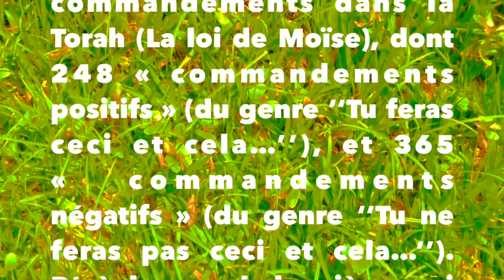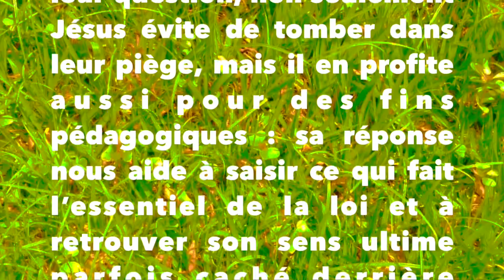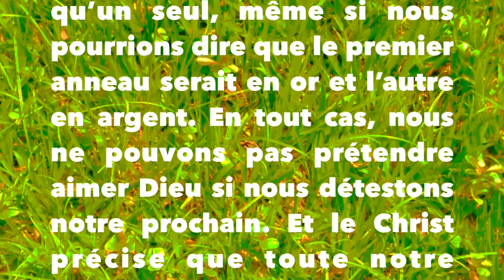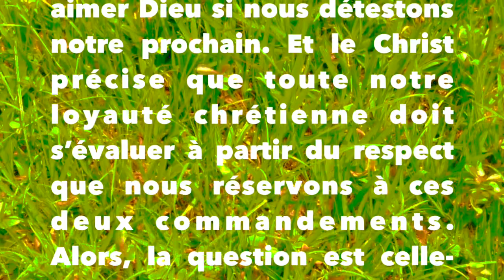Dominicains au Rwanda"Le plus grand commandement"Père Alexandre Munyakazi op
Les Dominicains au Rwanda - Méditation du 20ème Vendredi du T.O
Le plus grand commandement
Sœurs et frères, dans la page d’Évangile d’aujourd’hui, Jésus est encore mis à l’épreuve par les Pharisiens qui lui envoient un spécialiste de la loi pour lui poser une question-piège : « Maître, dans la loi, quel est le grand commandement ? » En effet, la tradition juive nous apprend qu’il y avait 613 commandements dans la Torah (La loi de Moïse), dont 248 « commandements positifs » (du genre ‘‘Tu feras ceci et cela…’’), et 365 « commandements négatifs » (du genre ‘‘Tu ne feras pas ceci et cela…’’). D’où le nœud du piège qui était tendu à Jésus, parce que ses adversaires s’attendaient à ce que – parmi cette complexe multiplicité de commandements – le Christ en choisisse un et donne moins d’importance aux autres, pour que cela tourne à l’avantage de ses antagonistes.
Néanmoins, en répondant à leur question, non seulement Jésus évite de tomber dans leur piège, mais il en profite aussi pour des fins pédagogiques : sa réponse nous aide à saisir ce qui fait l’essentiel de la loi et à retrouver son sens ultime parfois caché derrière l’accumulation et l’imposition de plusieurs interprétations et manipulations de la loi. En fait, plus la loi est compliquée pour le peuple, plus les législateurs en profitent souvent pour se placer au-dessus d’elle et l’interpréter à leur guise. Et pour les Scribes et les Pharisiens, la loi n’était pas un principe d’altérité auquel tous devraient être soumis, mais plutôt un moyen pour asseoir leur suprématie et légitimer leur arrogance religieuse.
Mais, si les Scribes et les Pharisiens ont intérêt à complexifier la loi, Jésus, lui, s’attache à la simplifier : « Tu aimeras le Seigneur ton Dieu, et tu aimeras ton prochain comme toi-même. Tout ce qu’il y a dans l’Ecriture dépend de ces deux commandements. ». Frères et sœurs, ces deux commandements sont comme deux anneaux consubstantiels qui ne font qu’un seul, même si nous pourrions dire que le premier anneau serait en or et l’autre en argent. En tout cas, nous ne pouvons pas prétendre aimer Dieu si nous détestons notre prochain. Et le Christ précise que toute notre loyauté chrétienne doit s’évaluer à partir du respect que nous réservons à ces deux commandements. Alors, la question est celle-ci : aimons-nous vraiment Dieu de tout notre être ? Aimons-nous notre prochain comme nous-mêmes ? Très difficile à réaliser dans ce monde qui nous attire et nous attache à d’autres sortes d’amours ! Que le Seigneur purifie nos amours éphémères et nous accorde la grâce d’être fidèle à son commandement. Amen !
Père Alexandre MUNYAKAZI OP
CHAINE D’ARTS PARACLITUS